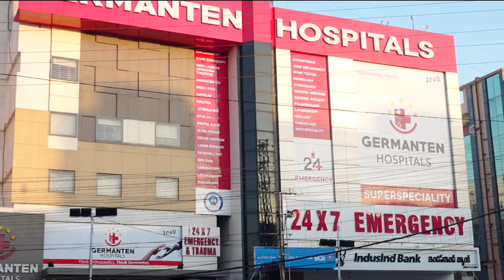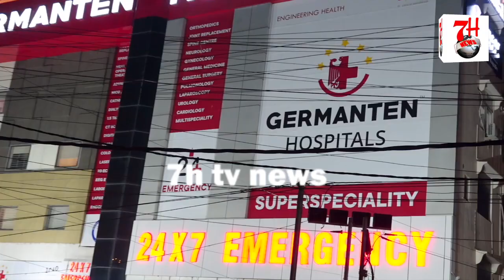EXAM LIKHNE AAYE STUDENT KI CHATRINAKA CONSTABLE NE KI PITAI | 7H TV NEWS